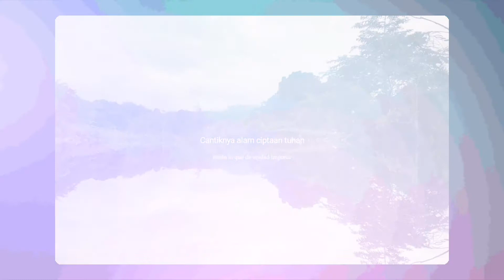Polompung Melangkap Kota Belud Sabah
Kawasan pelancungan sabah. Ia terletak di polompung Melagkap kota belud sabah.